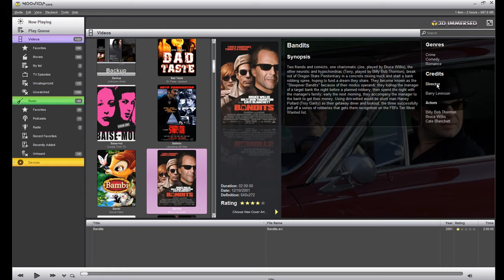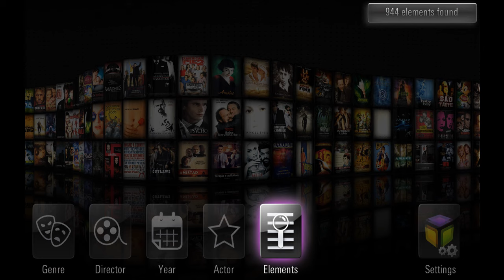Moovida Immersed - Tip 1 - Immersed navigation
Learn about Immersed navigation

Moovida is a free media center that allows you to enjoy all of your music and videos in an amazing interface.

Moovida Team